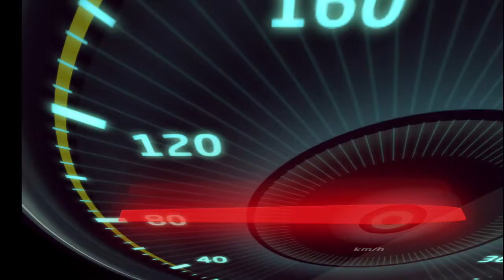LEILÃO SANTANDER HONDA XRE 300 ABS 2022